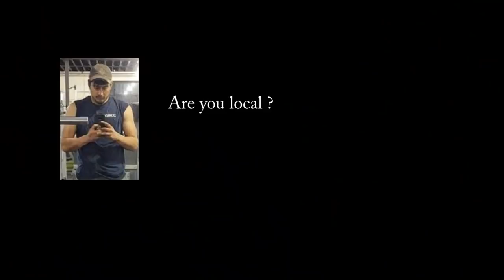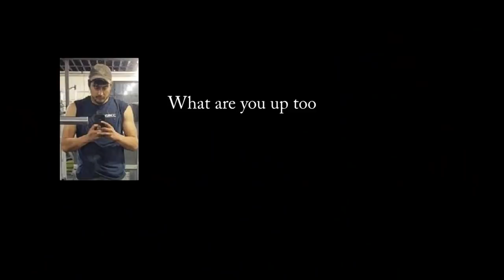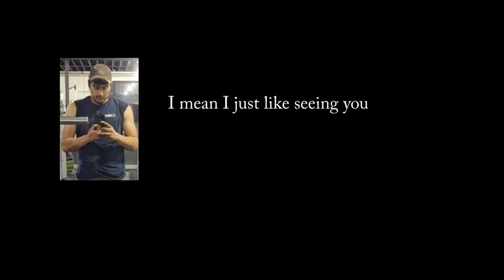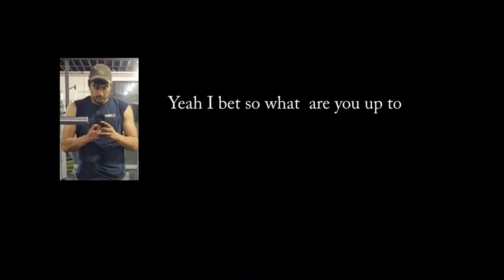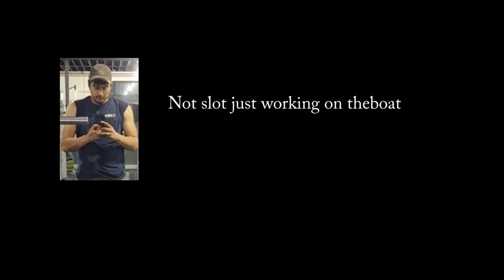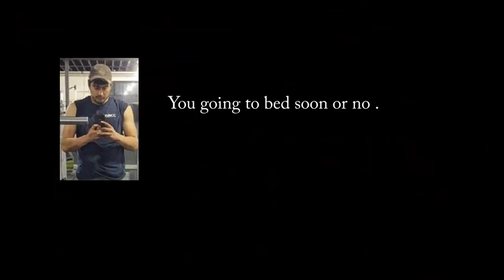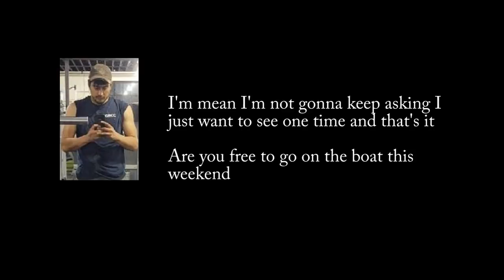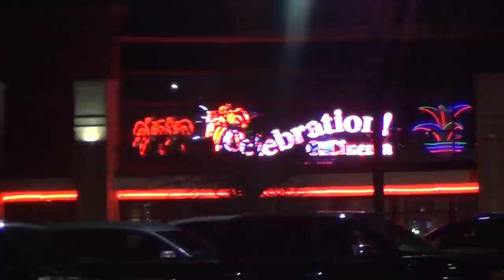Sailor Predator Tries to Entice Minor With Boat Ride if She Gives Nauti Pics